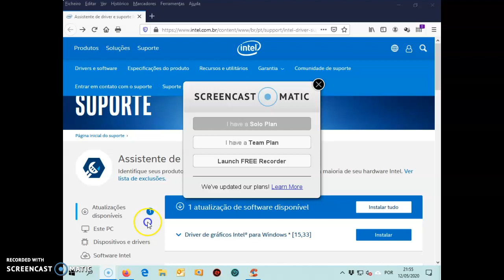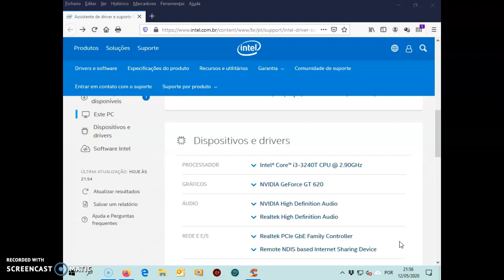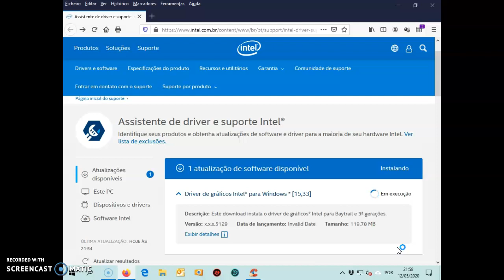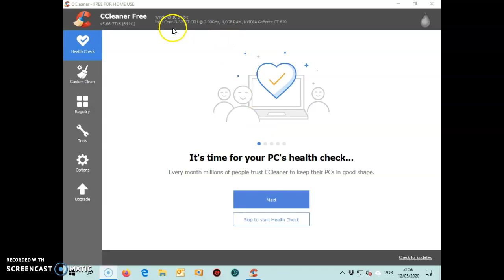Assistente actualização da intel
Assitente de actualização intel, não consegue actualizar. Entretanto o PC já foi substituido.